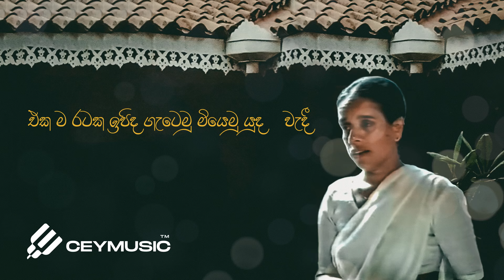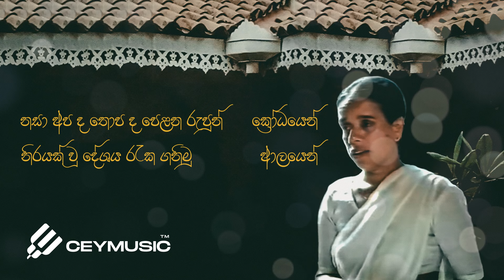Sinhala Demala Muslim (සිහල ද්‍රවිඩ මුස්ලිම්) - Nanda Malini, Stanley Peiris, Sunil Ariyaratne |1985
Sinhala Demala Muslim (සිහල ද්‍රවිඩ මුස්ලිම්) | Hemanthayedi Album

Vocals: Dr. Nanda Malini
Lyrics: Prof. Sunil Ariyaratne
Album: Hemanthayedi

සිහල ද්‍රවිඩ මුස්ලිම් කල්‍යාණ            මිතුරනී
බොදුනු කිතුනු හින්දූ ඉස්ලාම්       සොයුරතී
එක ම රටක ඉපිද ගැටෙමු මියෙමු යුද    වැදී
සතුරු කැළත සඳළුතලෙහි හිඳිති මධු    බිබී

 සිහල අපට අධම සිහල මුර්ගයෝ         වෙතී
තොපට ද මුස්ලිම් ද්‍රාවීඩ  ද්‍රෝහියෝ       වෙතී
උන් ය අපට තොපට සතුරු පිරිස      මිතුරනී
.සදා පෙළෙන තොප ද අප ද කුමට එරෙහි වී

කැති ද පොලු ද මුගුරු ද ගෙන සොයුරු   ප්‍රේමයෙන්
 පිබිද එන්න උතුරු දකුණු සකල               දේශයෙන්
නසා අප ද තොප ද පෙළන රුපුන්         ක්‍රෝධයෙන්
නිරයක් වූ දේශය රැක ගනිමු                     ආලයෙන්